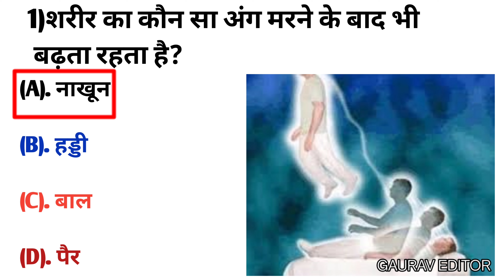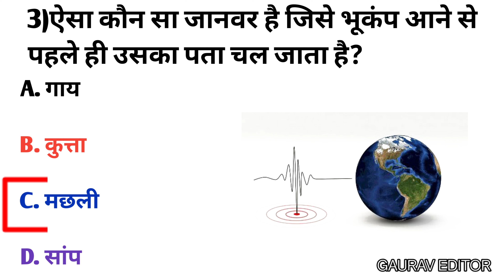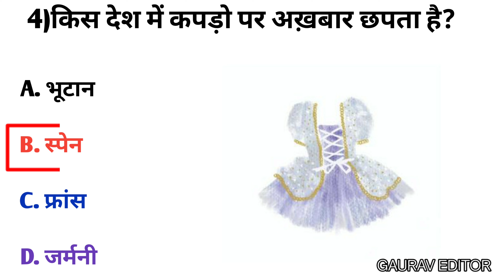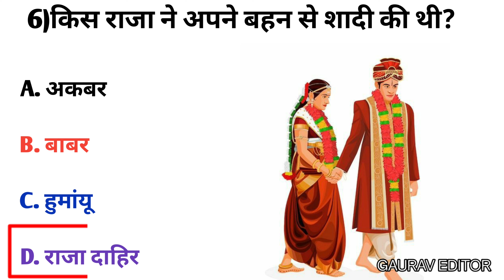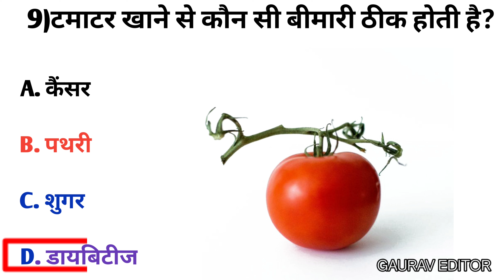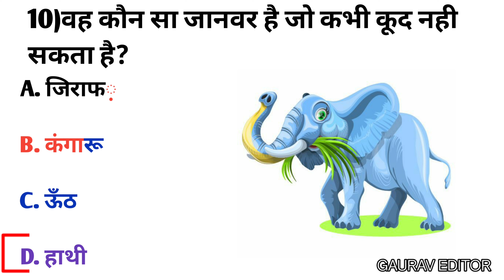जलेबी का आविष्कार किस देश में हुआ था? | ɢᴋ Qᴜᴛɪᴏɴ ᴠɪᴅᴇᴏ 2024 | ɢᴀᴜʀᴀᴠ-ᴇᴅɪᴛᴏʀ